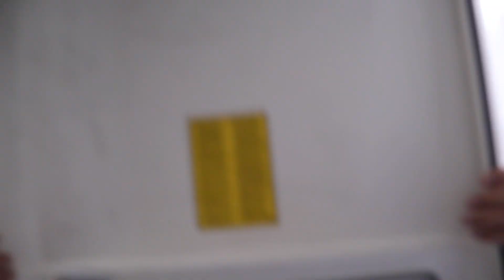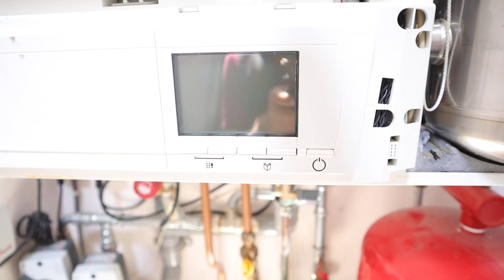Een lekkage van een Remeha Calenta oplossen in een irritante opstellingsplaats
Om goed de onderhoud van cv-ketels uit te voeren heb je ruimte nodig.
Wat zijn nou eigenlijk de beste plekken? Je kan je cv ketel in een keukenkastje ophangen
Je kan hem ook boven een trappen gat ophangen. Maar wat is eigenlijk de beste plek?
Elke fabrikant heeft eigen richtlijnen en adviezen
Maar waar ik me heel erg aan irriteer als ik ergens bij een klus ben.
En ik moet onderhoud verrichten en ik zie dat de cv  ketel echter op een onbereikbare plaatsen hangt.
In deze video laat ik een voorbeeld zien hoe het niet moet.
Verder ga ik een lekkage van een Remah Calenta verhelpen.
De storing van de cv-ketel is veroorzaakt door de lekkende aansluitleiding van de interne boiler